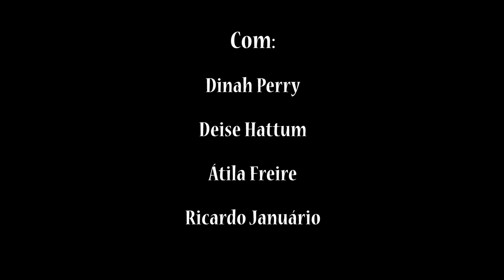Marilyn em Branco e Preto - Florianópolis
A história da diva dos cinemas, contada em musical contemporâneo, que promete encantar o público, mostrando a estrela em sua intimidade e flertando com musicais que ela estrelou.

Ficha Técnica
Texto: Dinah Perry
Direção: Dinah Perry
Coreografia: Dinah Perry
Trilha sonora: Deise Hattum
Elenco: Dinah Perry, Deise Hattum, Átila Freire e Ricardo Januário
Produção em Florianópolis: iNova Comunicações (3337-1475 / 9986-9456)